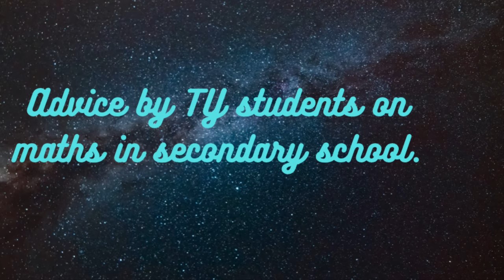Maths Advice from the TY students in Ratoath College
The Transition Year Students share their advice for studying Maths and discuss the importance of this subject.